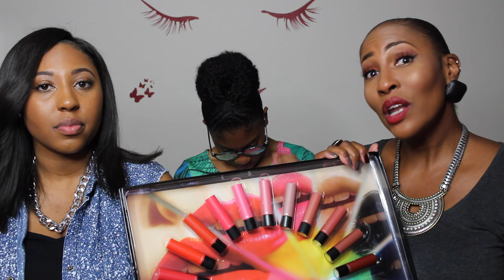"NEW" MAC LipTensity Lipstick Collection 💋 Swatches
👀You're Reading The Description Box WooHoo!! YOU ROCK 🎸

🔴PRODUCT DEETS

MAC LipTensity Lipsticks
-Habanero
-Claretcast
-Doe
-Toast and Butter
-Fireworks
-Postmodern
-Smoked Almond
-Blue Beat
-Driftwood
-Gumball
-Stallion
-Medium Rare
-Ambrosial
-Double Fudge
-Galaxy Grey
-Hellebore
-Marsala
-Life's Blood
-Dionysus
-Lobster
-Eros
-Cordovan
-Mulling Spices
-Burnt Violet

-Necklace: I don't remember :(
-Earrings: H&M

💻Editing Software: Final Cut Pro

SNAPCHAT CkeyBeauty
PERISCOPE: CkeyBeauty

1007 N. Sepulveda Blvd #748